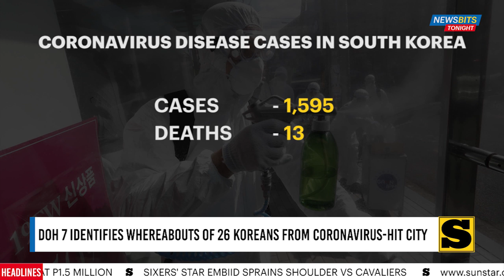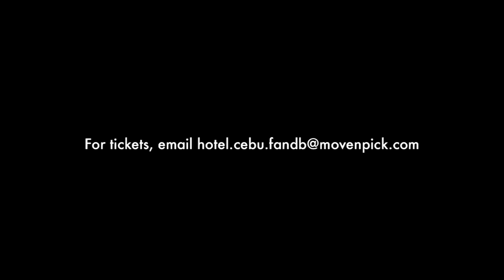NewsBits Tonight - February 27, 2020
WHEREABOUTS IDENTIFIED

DOH-Central Visayas identifies whereabouts of 26 Korean nationals who arrived at Mactan Cebu International Airport from Covid-19 hit city, Daegu City, in North Gyeongsang Province, South Korea.